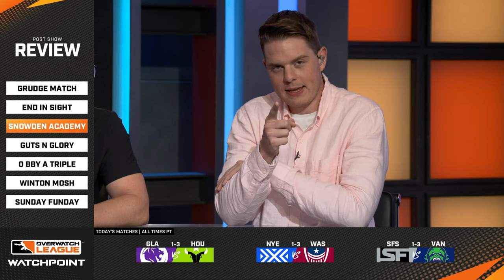2023 Overwatch League Houston Outlaws & Los Angeles Gladiators Diff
Exactly same comp. Exactly same play. Arguably same skills, but Houston has better communication and synergy.  A small tiny diff makes the big difference.